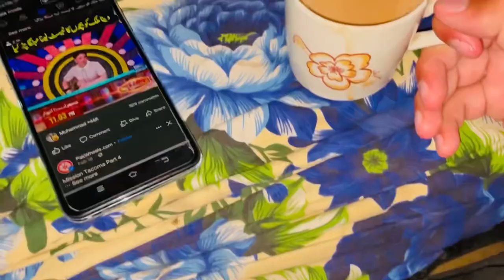Zahran Hassan ki dubara tind krwa di 😎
Mr. Thoughtious

Thanks ! 🥰